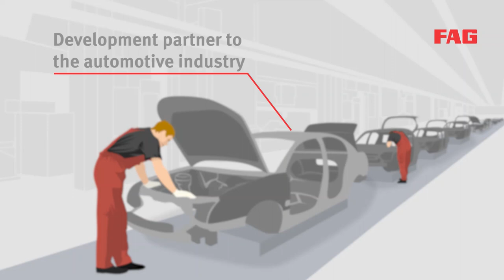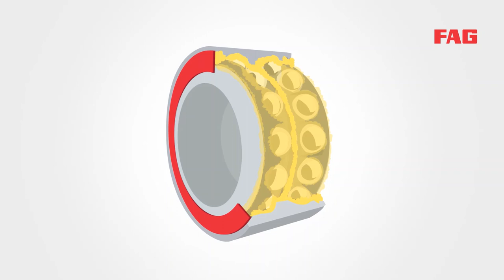FAG Wheel Bearings - Quality, Safety and Innovation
Did you know that under the FAG brand, Schaeffler produces over 42 million wheel bearings to the highest quality every year? For more than 130 years, FAG has stood for quality, safety, and innovation in wheel bearings.